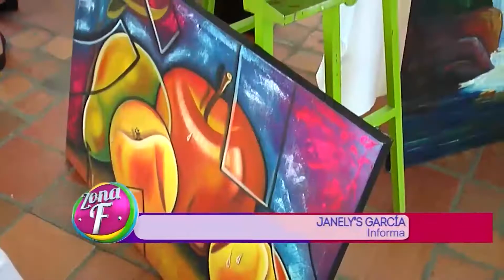Zona F 04 Octubre 2016